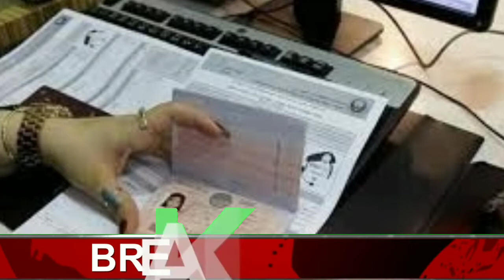Dubai visit visa search news Visit visa update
Visit visa update
Good news of dubai visit visa
World News with Malik
Visit visa update
اس چینل پر ہے ہر روز نئی نئی اپ ڈیٹ ہوتی ہے دبئی کی
اس چینل کو سبسکرائب کریں اور لائک کریں